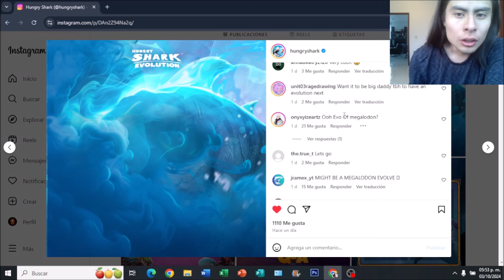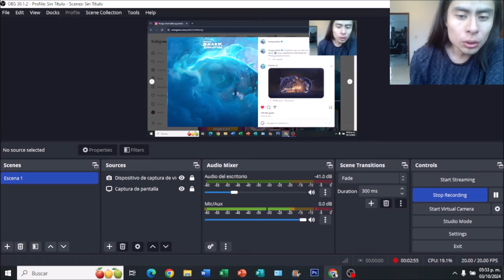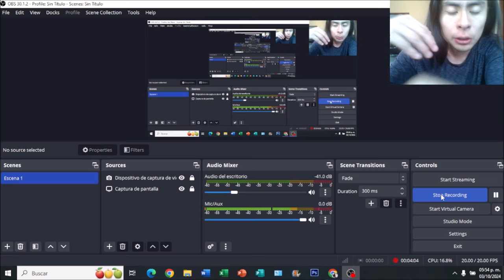Pronto Nueva Actualización, ¿Nueva Evolución Del Megalodon? En Hungry Shark Evolution.